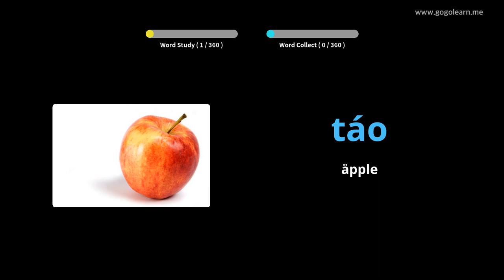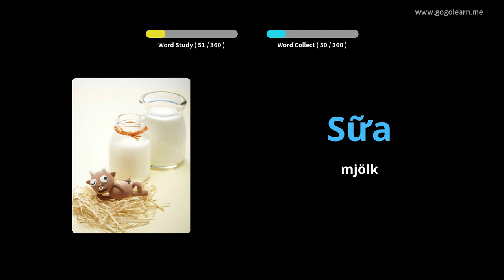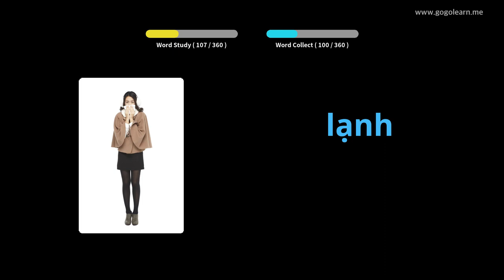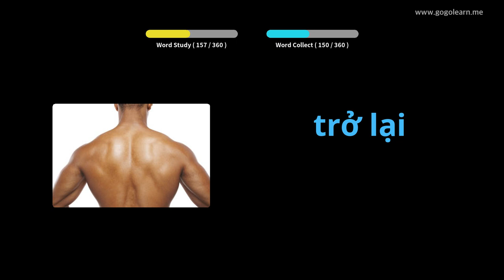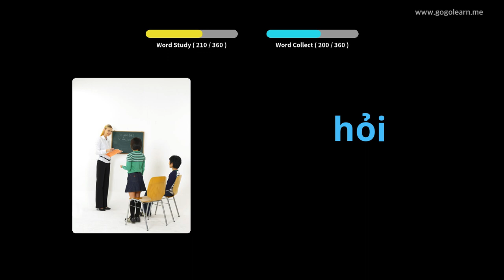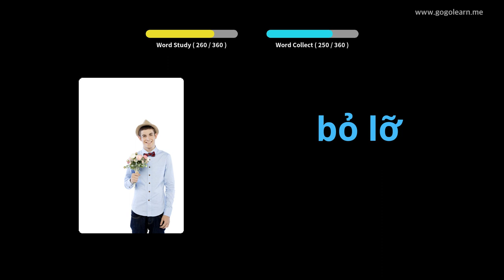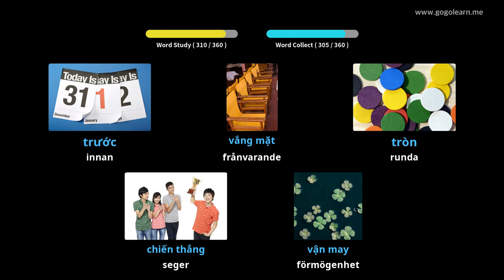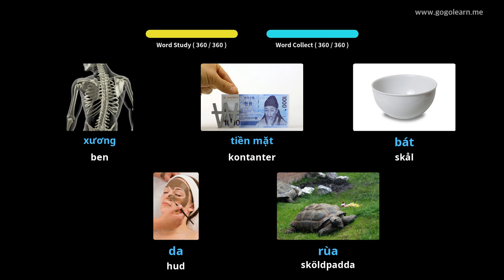Lär Dig Vietnamesiska Genom Bilder |Vietnamesiska Ordförråd Grundläggande Barn | Golearn